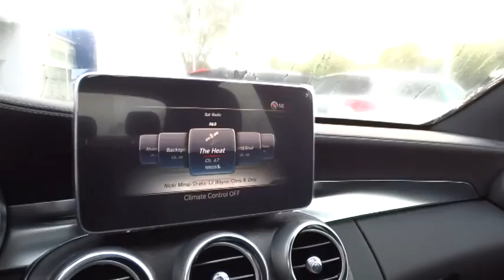2015 Mercedes-Benz C-Class Pleasanton, Walnut Creek, Fremont, San Jose, Livermore, CA 15-0579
2015 Mercedes-Benz C-Class